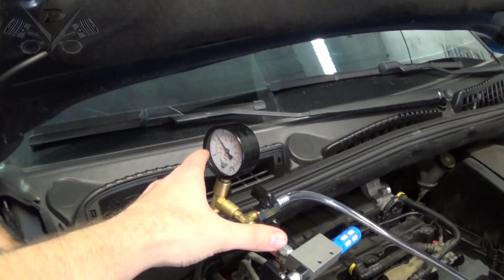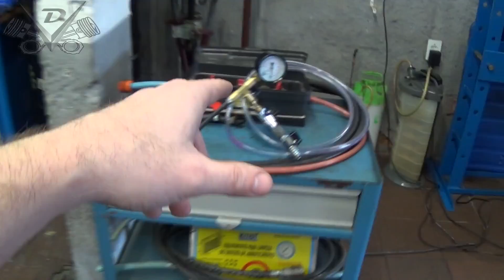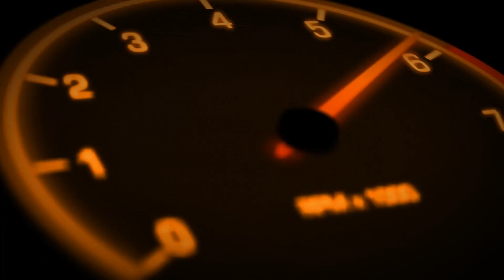Ferramenta de Vácuo para Sistema de Arrefecimento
!!! E-mail para Agendamento !!!

!!! FANPAGE !!!